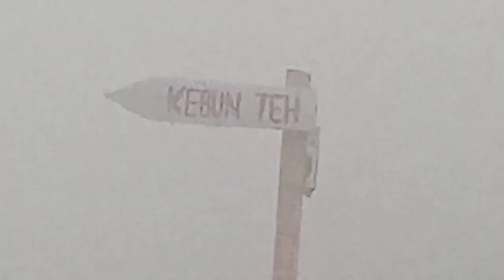Kabut tebal di perkebunan teh Medini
K4BUT